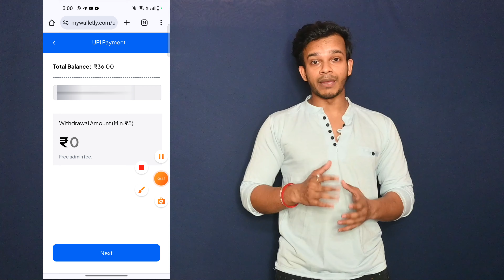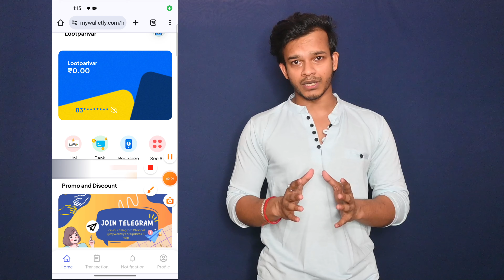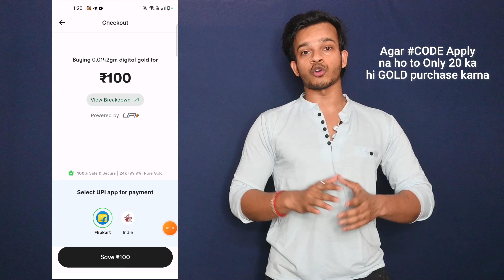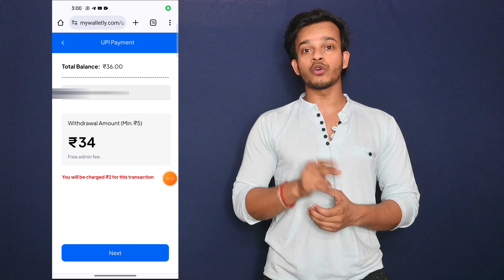PER NUMBER ₹53 RUPEES INSTANTLY l NEW EARNING APP TODAY l BEST EARNING APP 2024 l MONEY MAKING APP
PER NUMBER ₹53 RUPEES INSTANTLY l NEW EARNING APP TODAY l BEST EARNING APP 2024 l BEST SELF EARNING APP TODAY

➤Creat Wallet:- over
➤Offer Link:- over

**video pura dekhkar fir offer ko apply karna**

hey i am amit poddar.today in this video i shown how to get 53 rupees cashback by applying kalash app campaign,watch full video to get unlimited upi cash through this Offer, Thanks

Your Search related Qurries:-
lootparivar
new
Earning
app
kalash
kalash app
kalash app new offer
best Earning app
biggest Earning app
campaign
new instant campaign today
instant Paytm cash Earning app
lootparivar new video
legit money making app
best app for make money
make money from your mobile
mobile se paise kayse kamaye

online paise kayse kamaye, kalash app se paise kayse kamaye, kalash app unlimited trick, kalash app new coupon code, kalash app se Paytm cash kamaye, kalash app full details in Hindi, online gold kayse kharide, gold buy karke kayse paisa kamaye